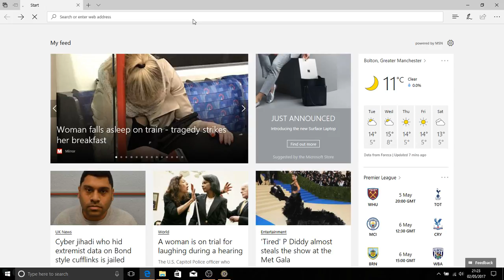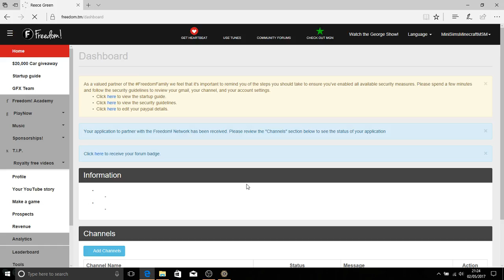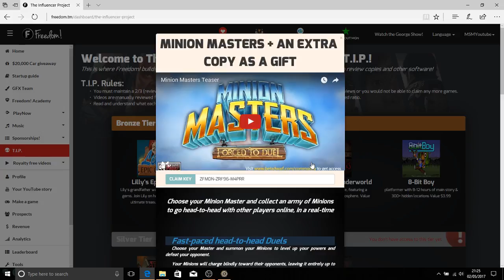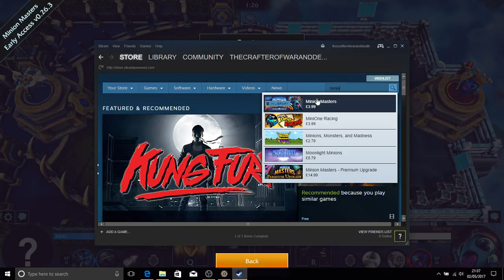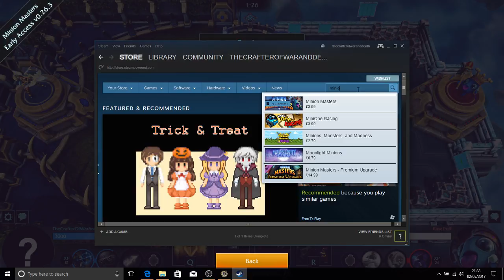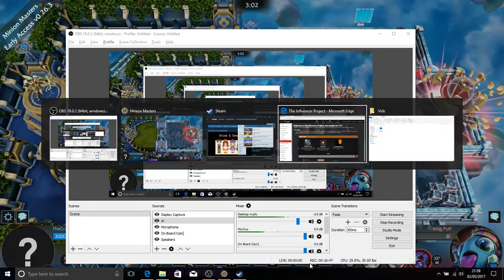Minion Masters| Episode one|TheCrafterOfWarAndDeath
Today we will be playing a game called Minion Masters